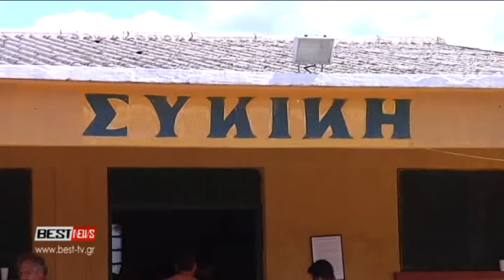SYKA PAPAGEWRGIOY NIKOLAKOY